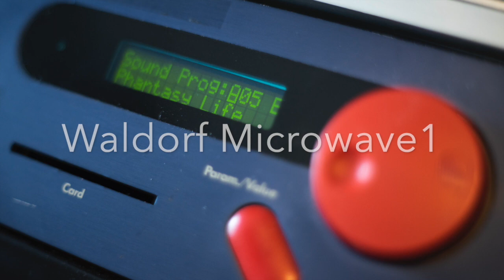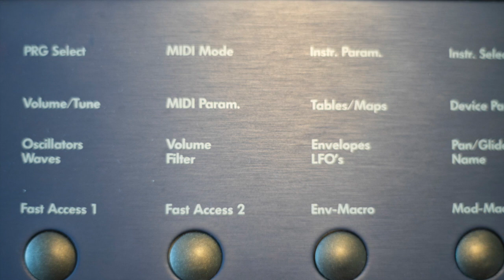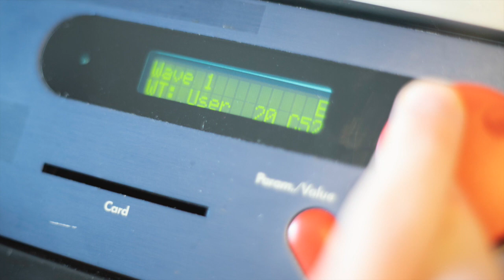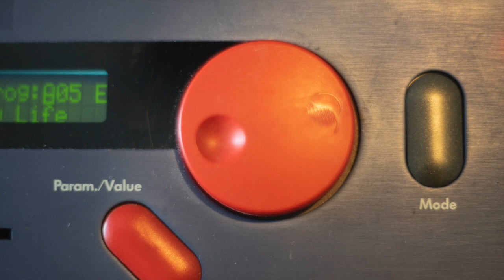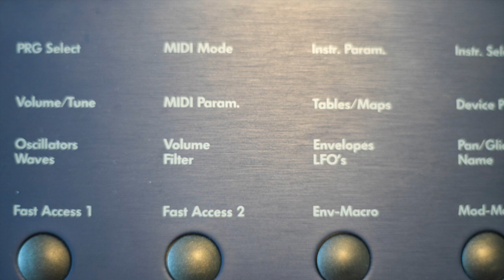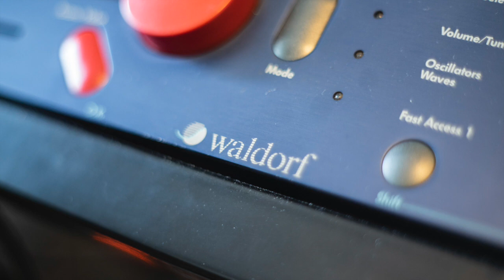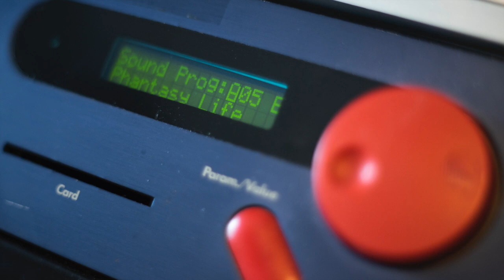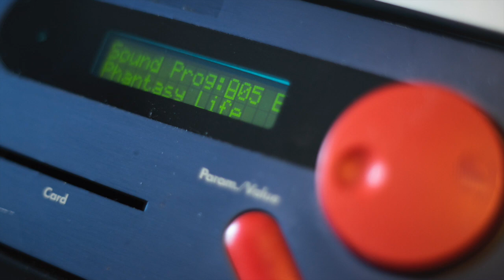Waldorf Microwave 1 & Eventide H3000 - Ambient Presets | CONFORCE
Here's a showreel of the Waldorf Microwave sounds that I've created. I’m not a keyboardist i’m just a sound designer/producer and I want to show you the lush and dreamy sound capabilities of this beautiful lush sounding Waldorf wavetable synthesizer from the 80’s that is a true cult classic.  All sounds are 100% Microwave 1 rev A patches.
All audio material is slightly processed through a H3000 Eventide shimmer algorithm for additional depth and reverberation. A perfect combo.

MW is the ultimate dream machine for pad sounds that have an organic and evolving character and certain thickness to it. It doesn’t sound like an analog synth although the analog curtis filter adds something fancy, it’s certainly not the airy pcm character, it’s wavetable with presence and thickness. The combination of the filter and components give this synth unique realistic character, hence it is also one of the first wavetable synths after the famous PPG's, it's actually a wave minus the sub oscillator and some other functions. They are near. It looks compact but can sound big especially with some contemporary or vintage effect treatment. I love the distortion of the osc's before the filter, this can get nasy but also gives the MW another unique sound character.

I owe many wavetable synths but the Microwave 1 is one of a kind, it shares some sound characteristics that I also found on the Kawai K3 (albeit less complex). It can sound lush but also extremely hard and gritty (technoooooo).

There is an Acces programmer out there to control the Microwave but Stereo Ping also made a decent small compact controller (and a big one now) just to tweak the basic parameters. Where the Microwave comes to life is the modulation matrix, you can edit it via software editors. The Monstrum editor is by far the best one that also allows you to add your custom wavetables easily.

Music Copyright, Boris Bunnik.